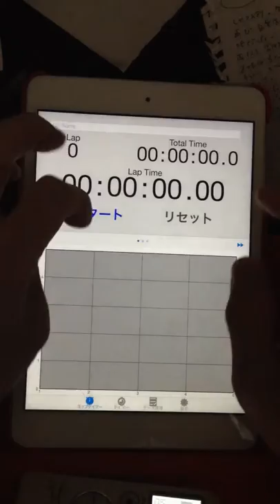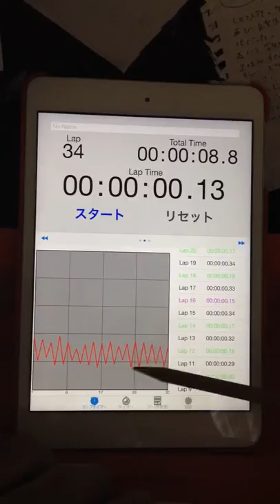2015.09.23 "every morning experiment on timing progression" by Aratori